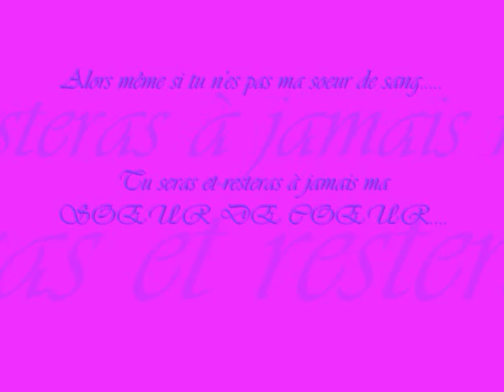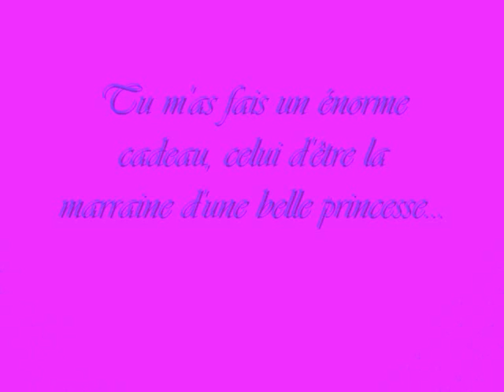ma poulette_0001.wmv